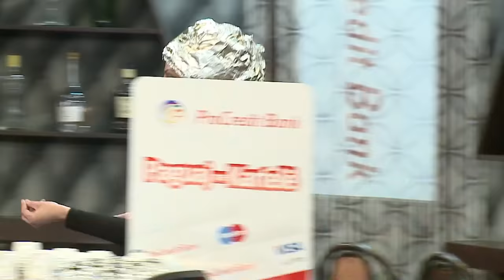Kafeneja Jone 261